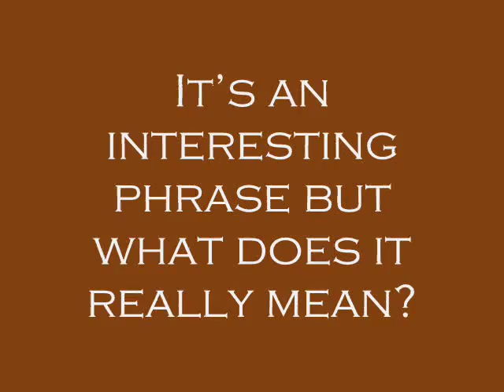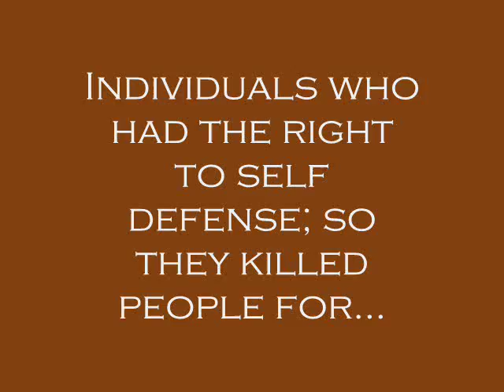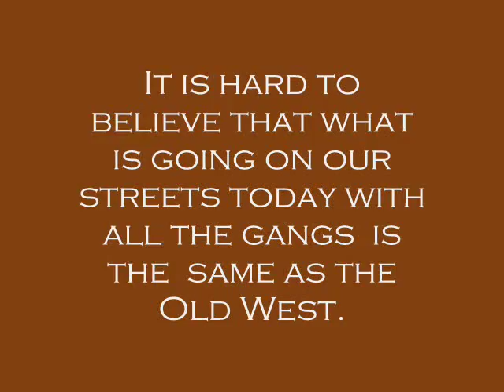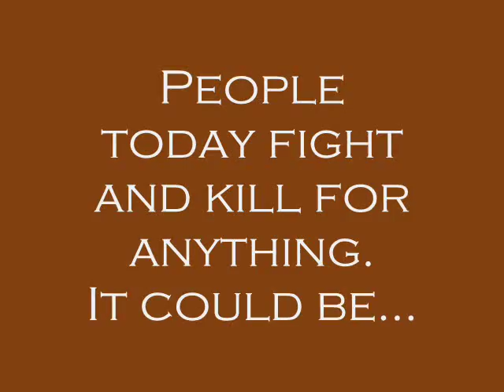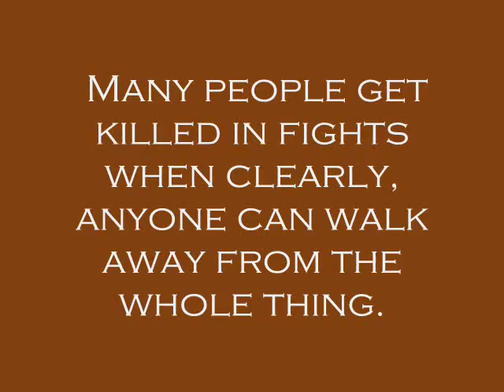The Wild Wild West: A Short Film by 8th-grade Student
The Code of the West meets the Code of the Street.

Students in (Out)Laws & Justice do not just attend history and language arts classes, they become part of the action. Taking a cue from the educational maxim that children learn better by doing.

(Out)Laws & Justice is an eighth-grade interdisciplinary curriculum of history/social studies, language arts and drama. Students explore core American values of honor, justice, rugged individualism and the right of self-defense that formed public policy and individual behavior during 19th century westward expansion, and the legacy of those values in their own lives today. Students then dramatize what they learn in original plays that they write and perform.